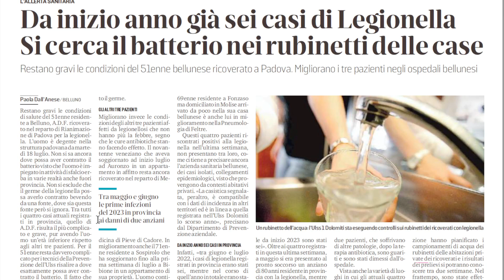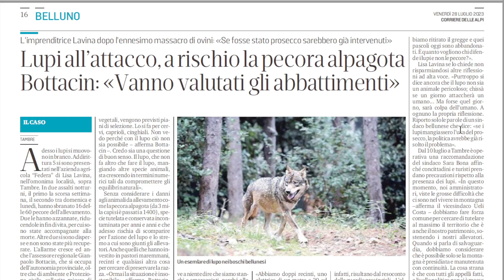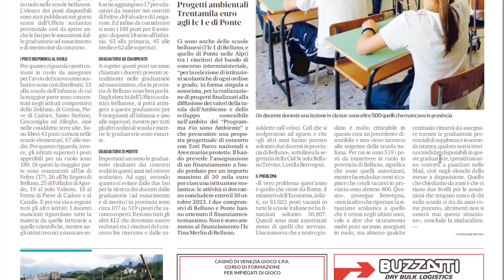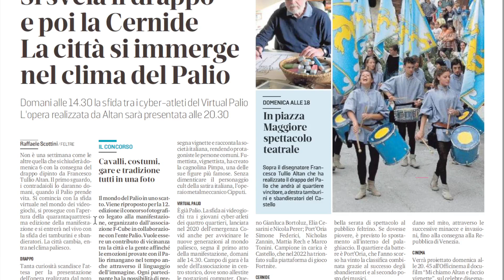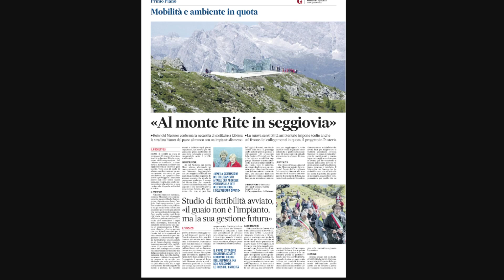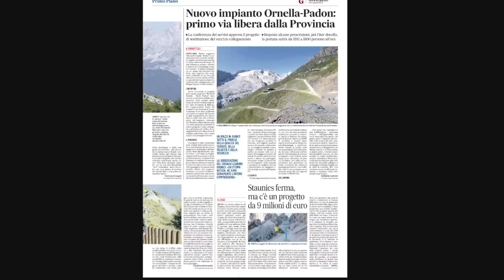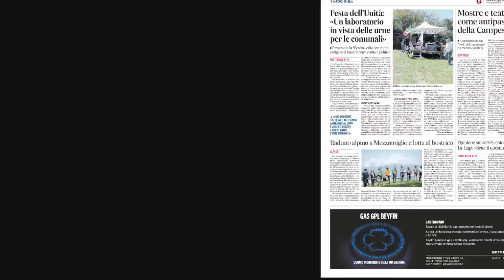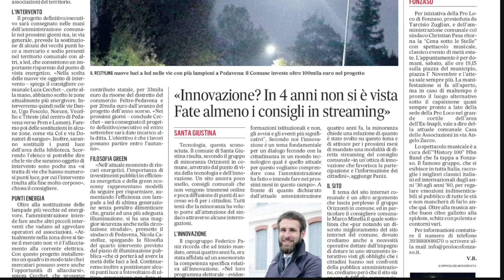Casi di Legionella, si cerca il batterio nei rubinetti delle case. La rassegna di venerdì 28 luglio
L'aggiornamento sui quattro casi di Legionella registrati in provincia di Belluno: restano gravi le condizioni del 51enne bellunese ricoverato a Padova, migliorano invece i tre pazienti negli ospedali bellunesi. Vista la varietà di luoghi in cui gli attuali quattro pazienti hanno frequentato
prima di ammalarsi, i tecnici del Dipartimento di Prevenzione dell'Ulss hanno pianificato i
campionamenti di acqua dei rubinetti delle abitazioni private dei ricoverati e i risultati dei prelievi si potranno conoscere tra un paio di settimane.
Attacchi del lupo nella Conca, a rischio la pecora dell'Alpago. L'intervento dell'assessore regionale Gianpaolo Bottacin: sono da valutare piani di selezione e, dunque, abbattimenti.
Scuola bellunese, via all'assunzione di 519 professori di ruolo, ma le cattedre vuote sono molte di più, ben 800. La Cisl lancia l'allarme: reclutamento complicatissimo, situazione da risolvere.
«Al monte Rite in seggiovia»: Reinhold Messner conferma la necessità di sostituire a Cibiana la stradina bianca dal passo al museo con un impianto dismesso. Intanto la Conferenza dei servizi ha approvato il progetto di sostituzione del vecchio impianto e sorgerà la nuova seggiovia "Monti di Ornella-Padon".
A Feltre tutto pronto per il Palio: domani verrà svelato il drappo dipinto da Francesco Tullio Altan e poi si parte.
Questo e altro nella rassegna stampa di Radio Piave InBlu curata oggi da Martina Reolon.